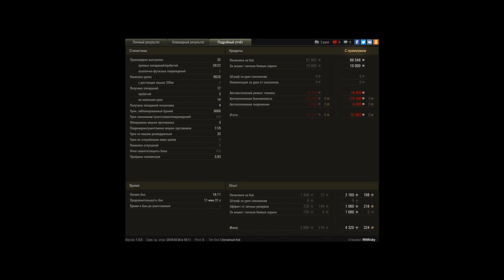Колобанов на 430II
Линия Маннергейма/ Колобанов/ 6600 урона